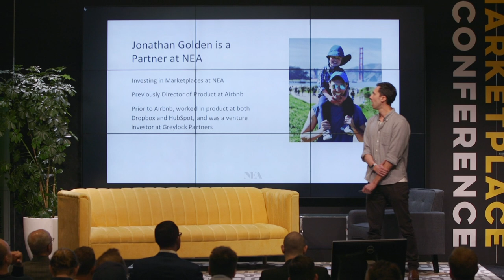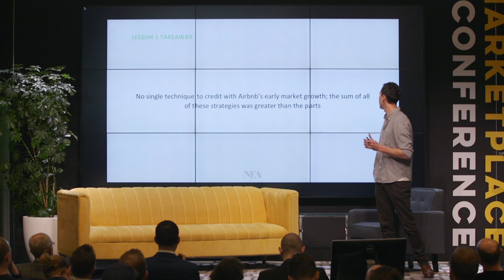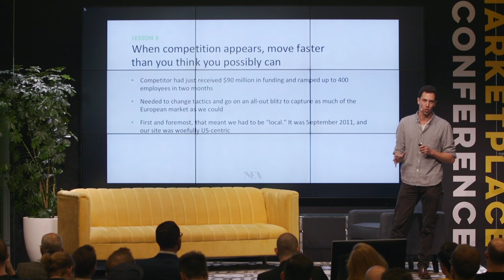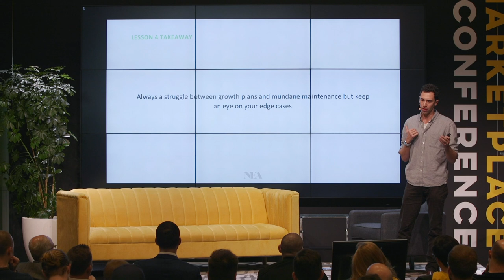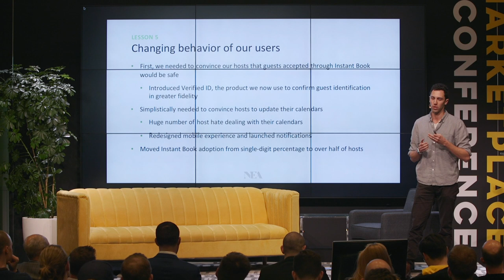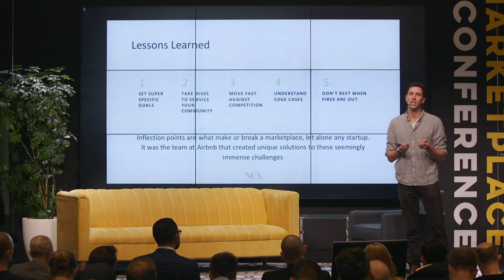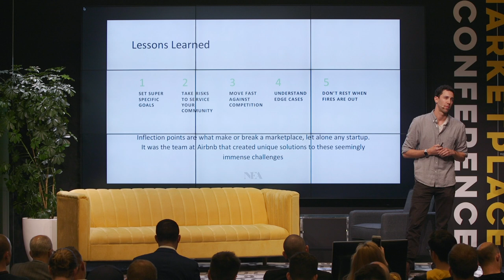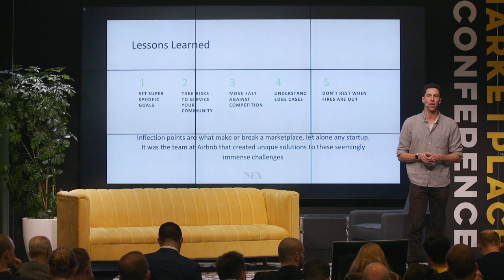Scaling Airbnb 100x - Jonathan Golden, NEA